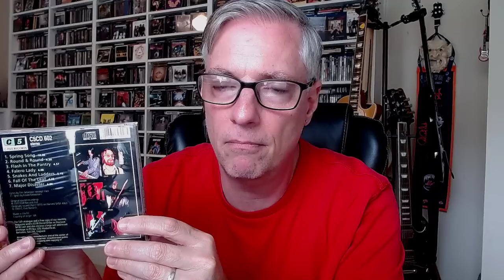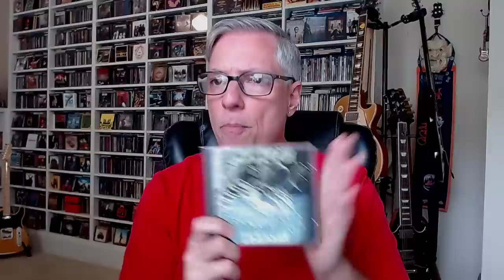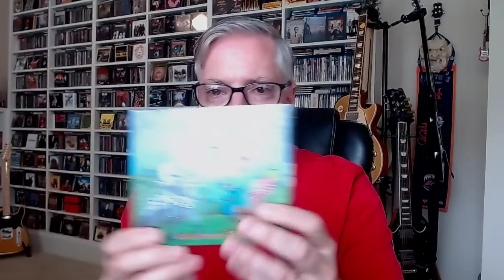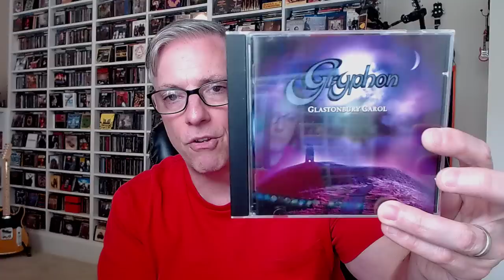Ranking the Albums: Gryphon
Join Pete Pardo as he ranks the albums of British folk/prog act Gryphon.